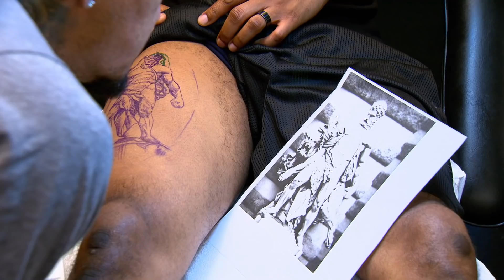Greek Mythology - Zeus vs. Hades: Elimination Tattoo | Ink Master: Return of the Masters (Season 10)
The artists are given six hours to tattoo Zeus or Hades. Amanda uses a completely wrong reference and starts to worry while Linzy impresses Anthony with a super clean tattoo. Every Tuesday 10/9C on Paramount Network!

Three of the most skilled Ink Master winners return for a new season. But this time, they won’t battle alone. Instead, they’ll be coaching teams selected from some of the top tattoo artists in the country. The artists will be put through extreme challenges proving their skill and grit in an epic battle for $100,000 and the title of INK MASTER.

Facebook.com/inkmaster
Instagram.com/inkmaster
Twitter.com/inkmaster